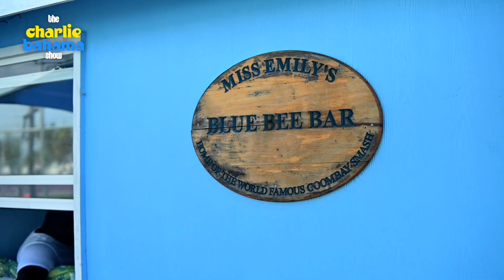Miss Emily's Blue Bee Bar full interview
Watch the full interview with Misty Laroda, grand daughter of Miss Emily of Miss Emily's Blue Bee Bar on Green Turtle Cay, Abaco in The Bahamas as she tells us that Miss Emily never ever even tried her own world famous Goombay Smash.

Charlie Bahama, all that same flair with a  little less hair.

earthbeat films...